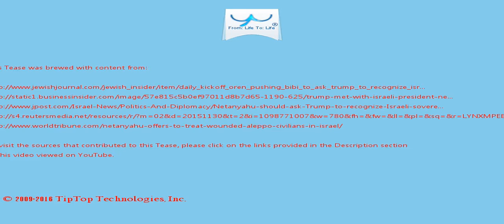A Tease: netanyahu syria trump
"He knows David Friedman has the full confidence of President-elect Trump and looks forward  to working closely with him," the source said, speaking on condition of anonymity.

He said that Netanyahu should raise the issue with Trump  in their upcoming meeting.

This Tease is included in the playlist which you may wish to view next.

There may be some fresher/older Tease for this topic and also some related topics. You can look for them by searching for "A Tease: netanyahu syria trump" on YouTube or by clicking this

To drink the full T for which this Tease serves like a preview, visit T and search for "netanyahu syria trump".